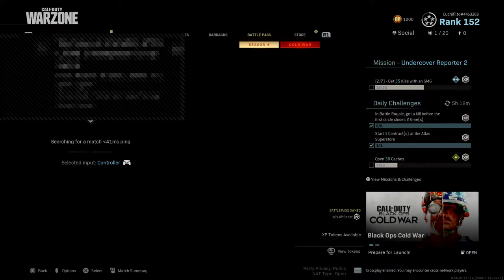Warzone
Passionate web developer, world traveler and dog lover.